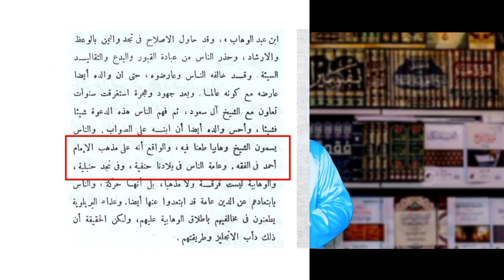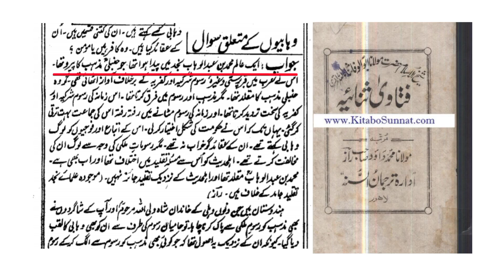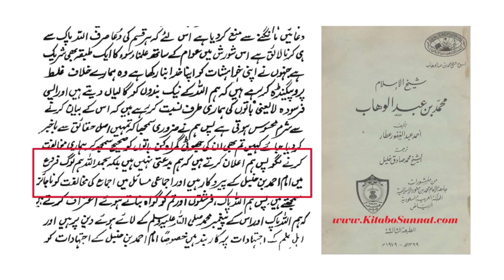তাকলীদ কি ও কেন পর্ব 10 ৷ মাযহাব মানা শির্ক ৷ তাকলীদ করা হারাম ৷ শাকের উল্লাহ আল আসাদ ৷ shaker ullah